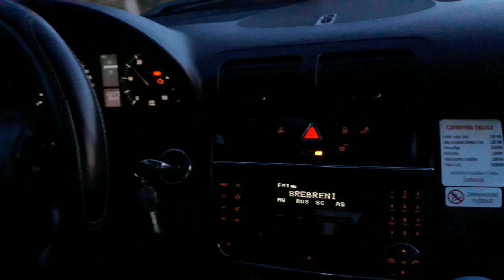ŠVERCER MREHA I TAXISTA